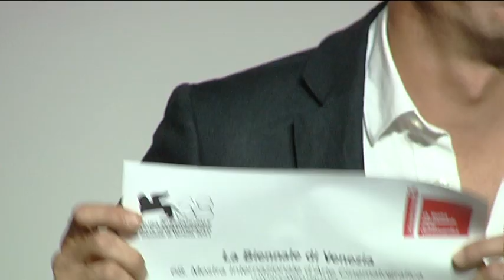68th Venice Film Festival - Premiazione "Controcampo Italiano"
Cerimonia di premiazione della sezione "Controcampo Italiano" - Awards ceremony of Controcampo italiano section.